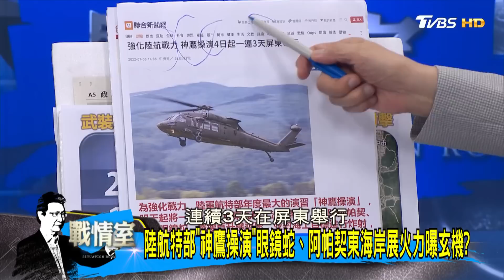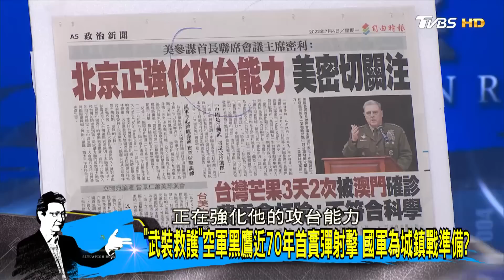神鷹操演今起一連3天屏東舉行 強化陸航戰力備戰登陸戰? 少康戰情室 20220704